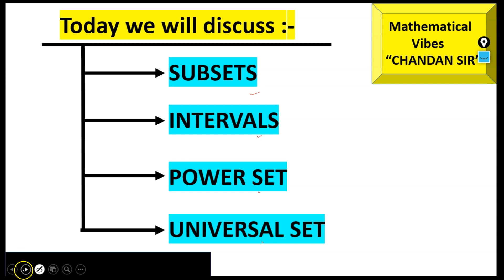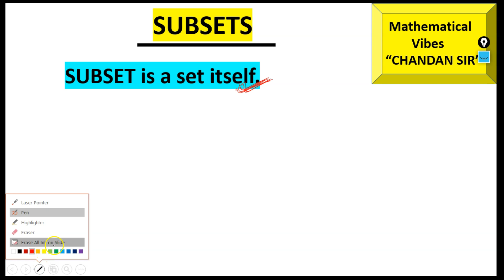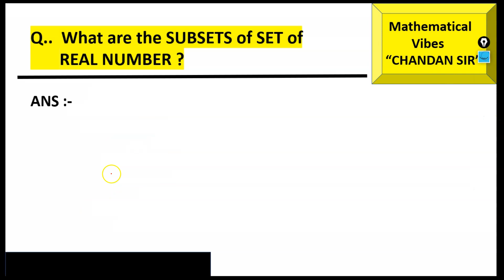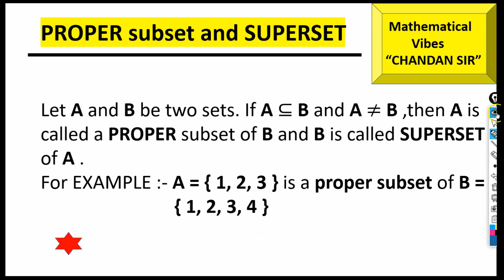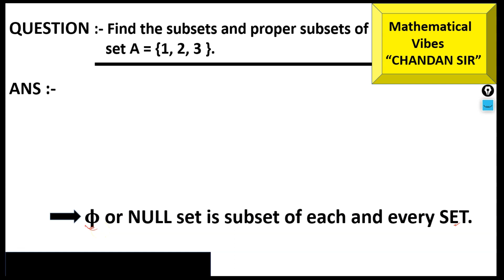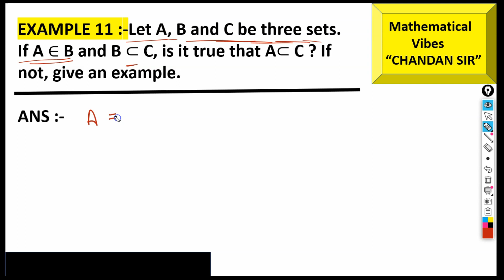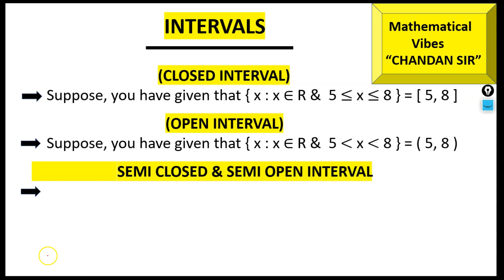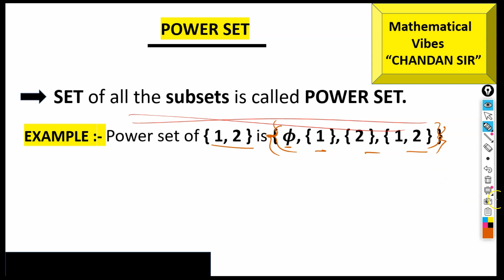"SET" Class 11th Mathematics || Introduction to Exercise 1.3|| (Subsets, Power set etc.). LECTURE 07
This video lecture is totally based on Subsets, Intervals, Power sets, etc which will definitely help the students to get clarity about these topics in the simplest way.